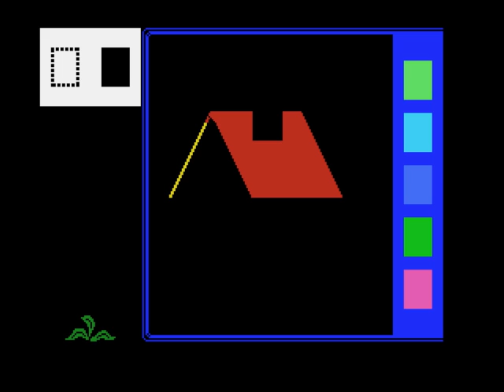La Abeja Sabia (MSX)